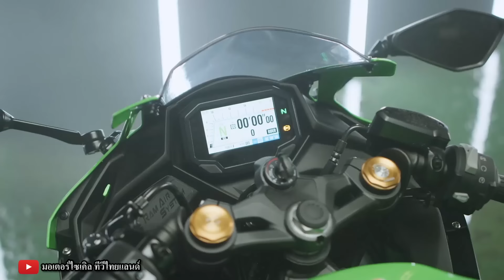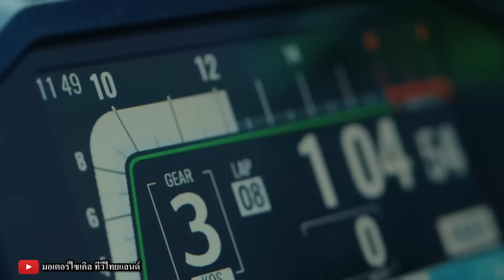สู้ตาย ! Versys 650 ท้าชน NX500 ส่วน ZX-4R ขอวัดกับ CBR650R ตายเป็นตาย